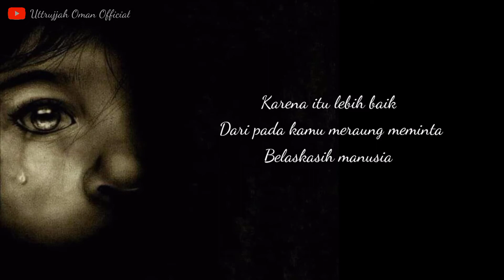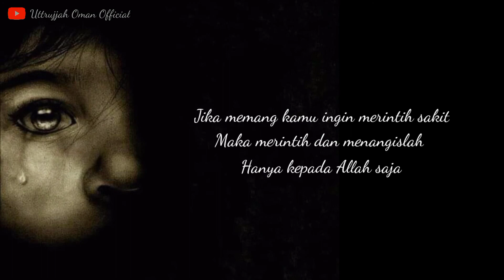Puisi Motivasi || 'La Tahzan'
Puisi Motivasi || 'La Tahzan' puisimotivasi @Uttrujjah Oman Official

" La Tahzan Innallaha Ma'ana "
Janganlah engkau bersedih sesungguhnya Allah bersama kita.